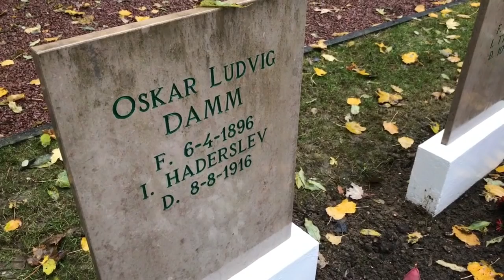Prins Joachim og Marie til mindehøjtidelighed i Frankrig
Prins Joachim og prinsesse Marie til rørende højtidelighed på kirkegård for faldne sønderjyder i Frankrig.